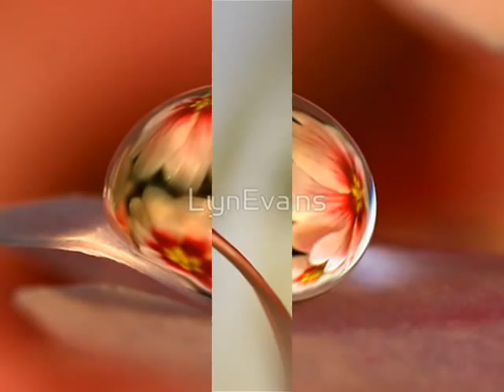Mariam & Miraif ~~The Secret Life of Plants ~~Ad Libitum